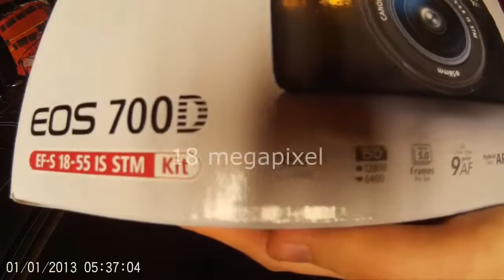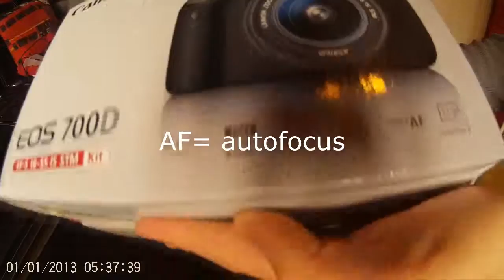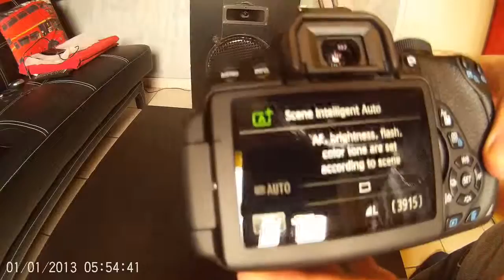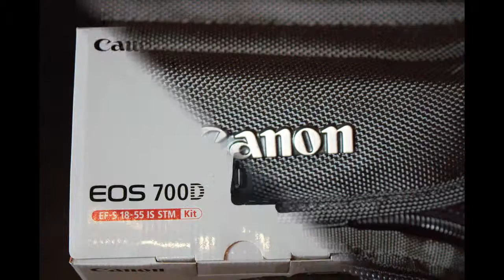UNBOXING REFLEX CANON EOS 700D + SACOCHE 100EG + PARE SOLEIL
Les liens  des produit :